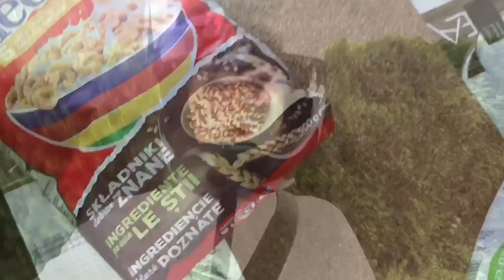DAY IN THE LIFE OF MC JUSTIN (dangerous)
If you guys enjoyed this video make sure to leave an honest rating in the comments section, also like the video🙃☝🏼